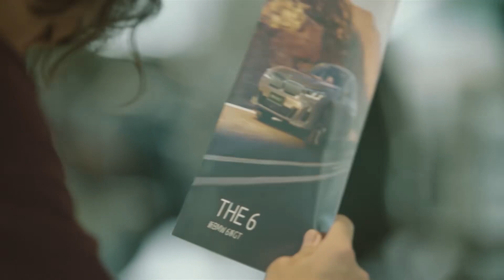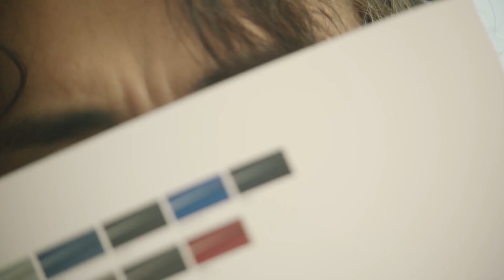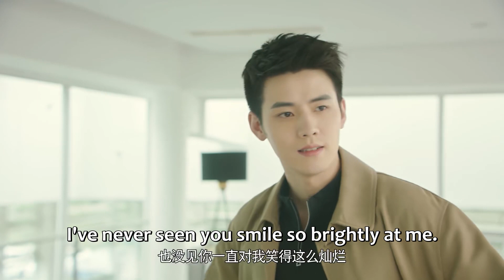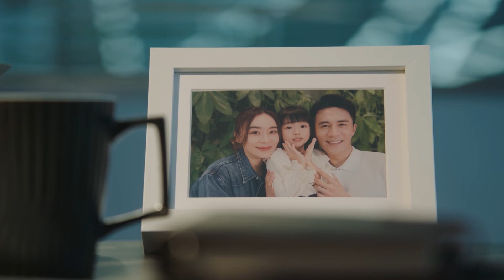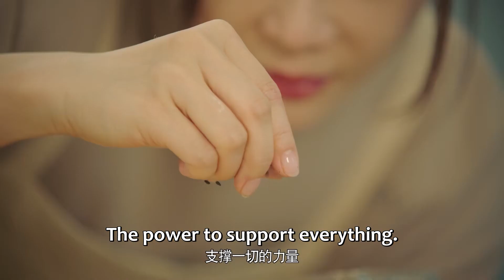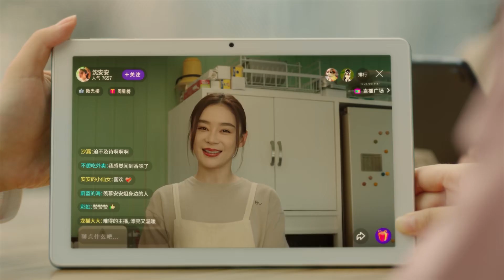妻子离婚后重获新生，被两位帅总裁追求，丈夫后悔不及！| 妻子的新世界 My Wife